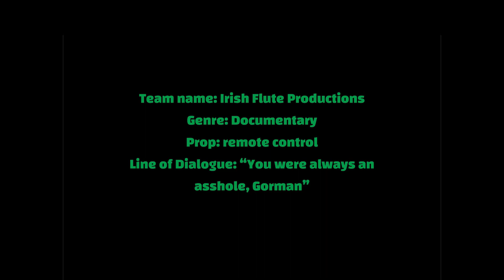Ohio University: A Documentary - Irish Flute Productions - 2023 48-Hour Shootout Film Competition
HONORABLE MENTION of the 2023 48-Hour Shootout Film Competition!
This is a high school division team from Athens High School!

Genre: Documentary
Prop: Remote
Line of Dialogue: "You were always an asshole, Gorman." - Aliens